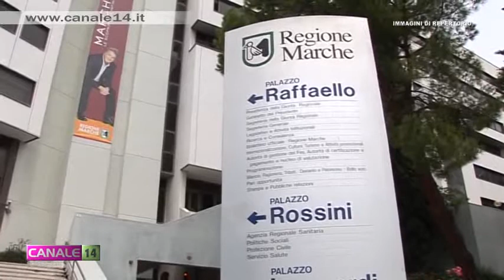14,2 milioni di euro dalla Regione Marche per imprese e lavoratori autonomi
Dalla Regione Marche in arrivo 14,2 milioni di euro per dare liquidità immediata alle imprese e sostenere i lavoratori autonomi. A stabilirlo una legge firmata oggi dal Presidente Luca Ceriscioli con le misure urgenti per le attività produttive.